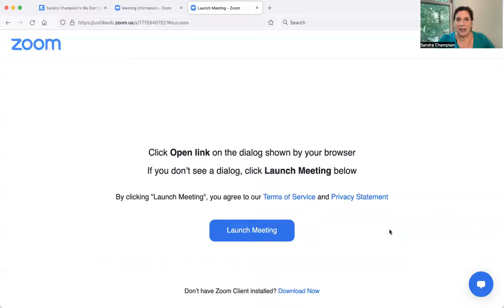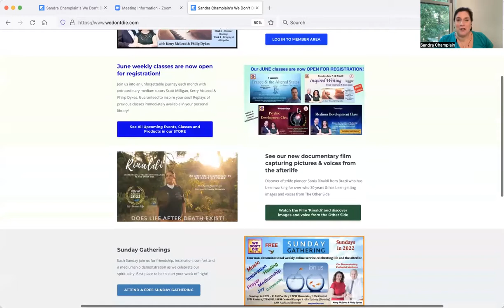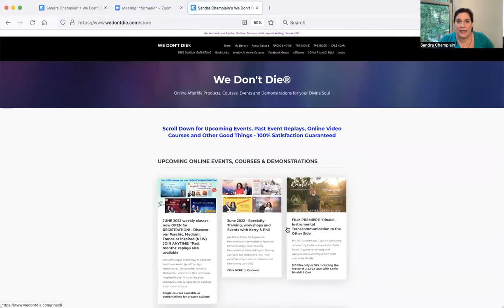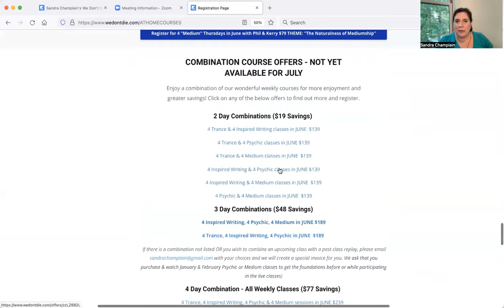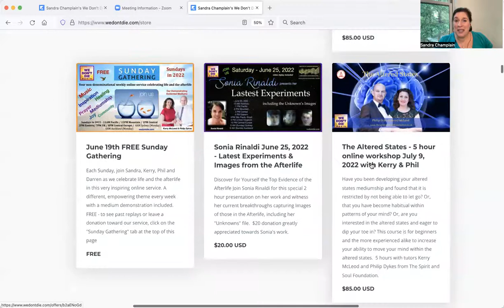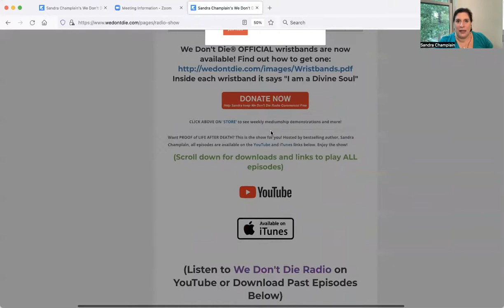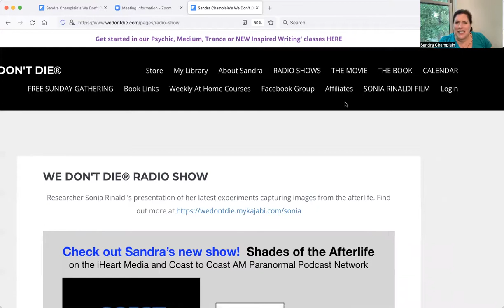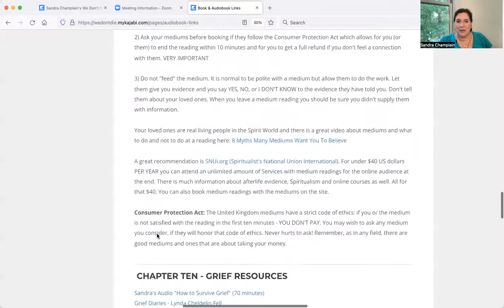Navigating the wedontdie.com website and hidden free stuff - with author Sandra Champlain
lots of good things I want to share with you and the only way I could was to do this video! LOL